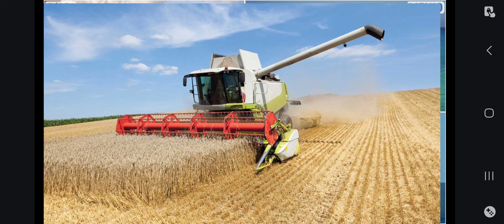Учу слова: транспорт и спецтехника: найди картинку!